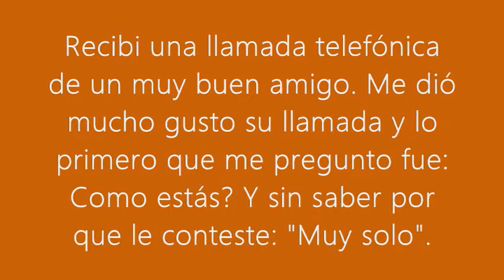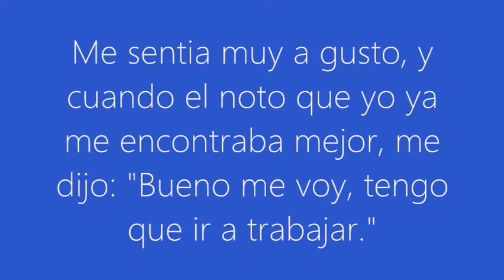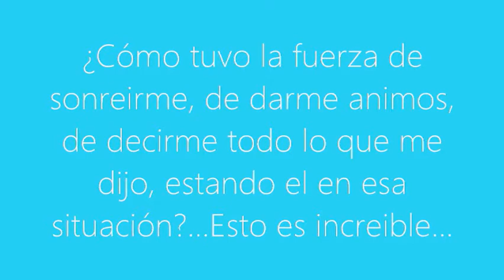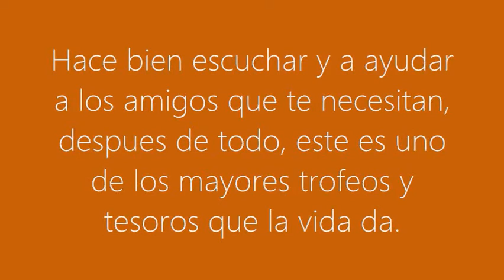A mis queridos amigos (by Erick)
Para mis queridos amigos y para los no tanto, para que nuestra amistad siga creciendo día día y se fortalezca... Siempre es bueno saber que hay alguien para ti cuando todos los demás se han ido... y siempre necesitaremos de alguien más que nosotros mismos... E.Amador